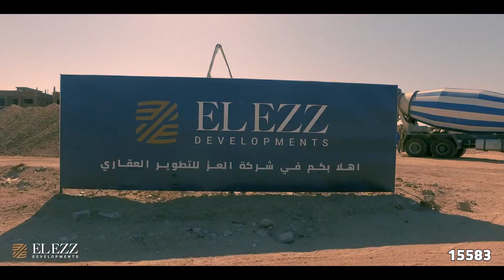Arena Blanca Resort Hurghada by El Ezz For Construction &Trading | Construction Update December 2022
Prices and more information about Arena Blanca Resort Hurghada by El Ezz For Construction &Trading | Construction Update December 2022